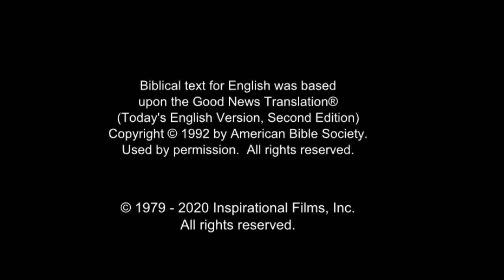(27/61) Celakalah Mereka yang Menyebabkan Orang Lain Berdosa | Film Yesus | Bahasa Betawi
Di saat Yesus dan para murid terus berjalan di pedesaan, Dia memberi tahu mereka bahwa akan ada pencobaan. Akan ada situasi yang menyebabkan orang berbuat dosa. Tetapi para murid seharusnya tidak pernah menjadi penyebabnya.

Dia melihat kearah kerumunan dan mengatakan akan lebih baik bagi orang itu untuk mengalungi  sebuah batu kilangan besar di lehernya dan dilempar ke laut. Hal itu akan lebih baik daripada menyebabkan orang lain tersandung atau kehilangan kepercayaan mereka.